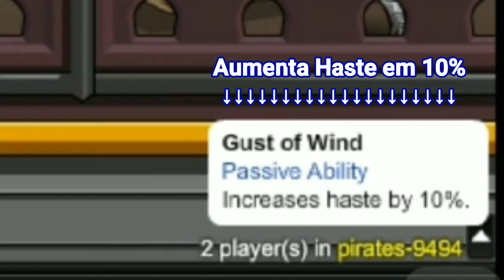[AQW] Update na Naval Commander [Review BR]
Opa, mais um vídeo aqui pro canal, espero que gostem, se possível avalie o vídeo deixando seu comentário, se gostou de seu Like que me ajuda demais, se gostou muito, compartilhe com os amigos!! Sempre tento trazer o melhor vídeo para vocês, melhorando sempre! E sempre agradeço ao apoio de vocês pessoal, muito obrigado sempre!! E se você tem ideias de vídeos, comente ai!!

Ainda não Faz parte da Família AQW TE4M BR? Se liga nas nossas comunidades:

Conto com sua presença lá 😉😉. E espero que curta as nossas comunidades!!! Até o Próximo vídeo Galera!!